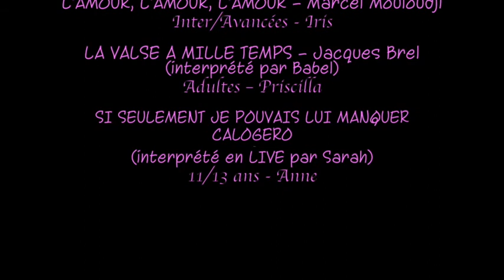GALA 2019 RADIO EVD TOP 5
GALA 2019 - RADIO Et Vie Danse AVON
Les plus belles chansons françaises
Coups de coeur des réalisateurs vidéos : HDzx Animation

5- La Bohème - Charles Aznavour
4- Que Dieu me pardonne - Kenji et Claudio Capéo
3- L'Amour, l'Amour, l'Amour - Marcel Mouloudji
2- La valse à mille temps - Babel
1- Si seulement je pouvais lui manquer - Calogéro